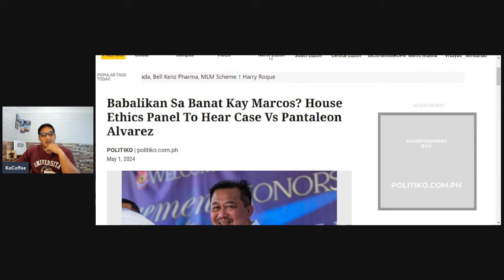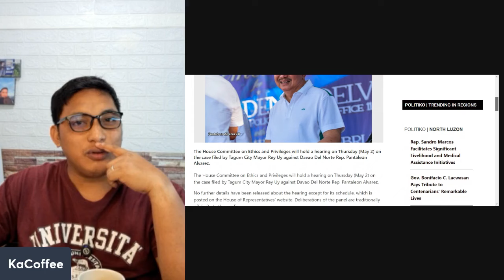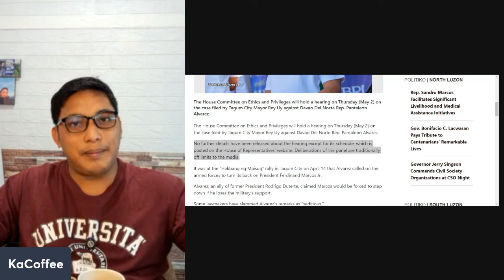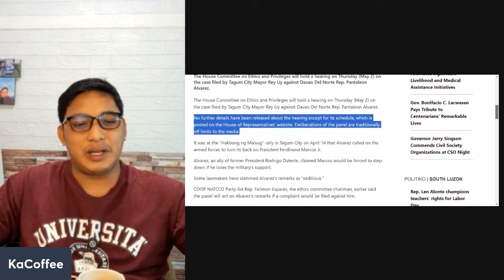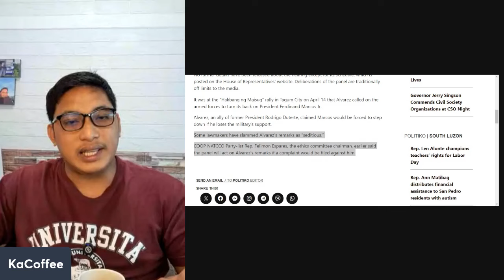ALVAREZ, GAGAYAHIN KAYA SI QUIBOLOY? DEDMA SA HEARING?